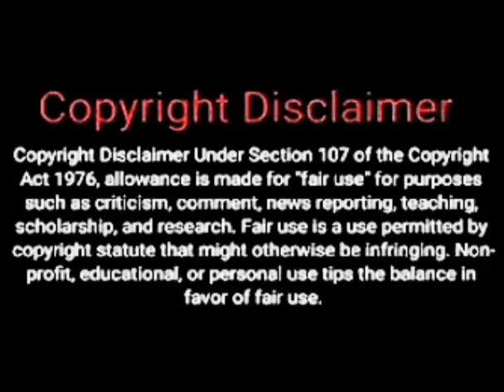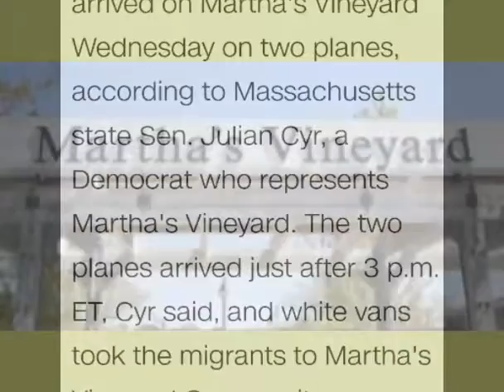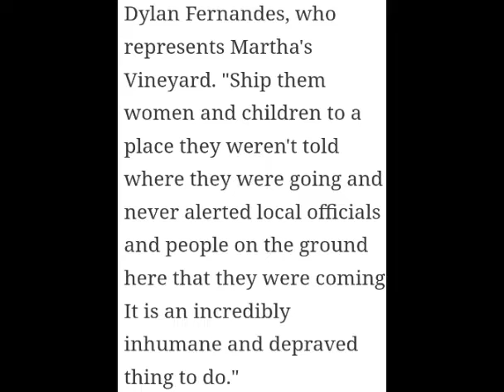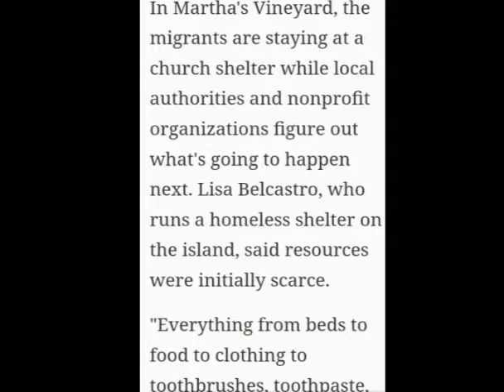Florida:Martha's VineYard"Tax Payers" Money paid for the Trip...